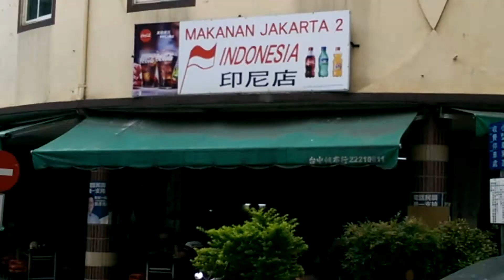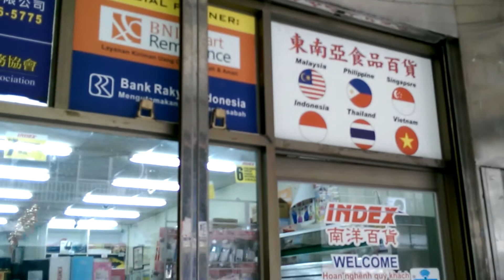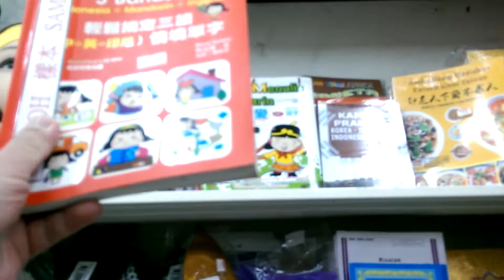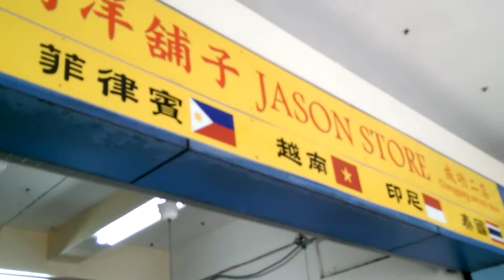背包客輕旅行 台中 印尼 越南 菲律賓 特色街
東協廣場美食地圖| 東協廣場，也就是老台中人稱的第一廣場(簡稱一廣)，其實前身是1908年創立的是第一市場，近年來已經變成越南、泰國、印尼及菲律賓來的 ... 裡面看起來就是一個賣印尼日用品的雜貨店，有擺一些桌位，平常只有賣幾種印尼特色小吃，假日會提供包肥自助餐、沙嗲烤肉串(10串220元)等等

西側的繼光路和北側的成功路的老商店，原聚集著台中市密度最高的傳統布行 隔壁往往就是印尼小吃店、越南小吃店，或是提供 ...
Backpackers Light Travel Taichung Indonesia Vietnam Philippines Đặc điểm Street
Wisata Cahaya Backpackers Taichung Indonesia Vietnam Karakteristik Jalan Filipina